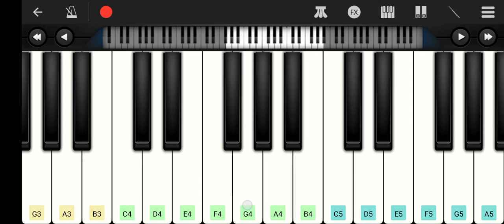Narumugaye Narumugaye | Iruvar